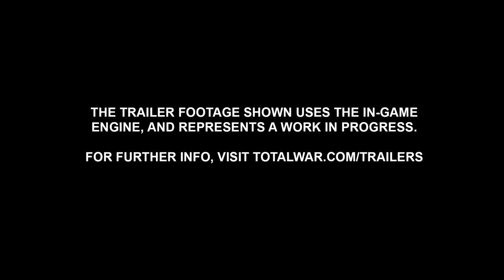Total War WARHAMMER III - Champions of Chaos: Azazel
We are excited to unveil the Champions of Chaos Lords Pack for Total War: WARHAMMER III, coming on August 23rd alongside Immortal Empires. Today we are introducing our first Legendary Lord: Azazel, Prince of Damnation!

ORDER CHAMPIONS OF CHAOS NOW!